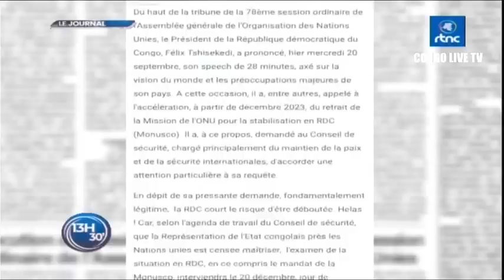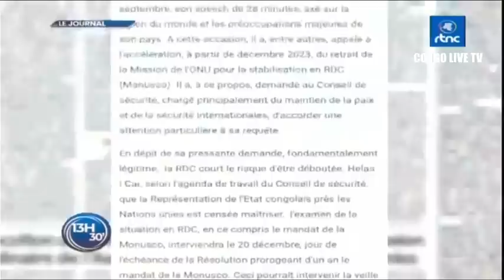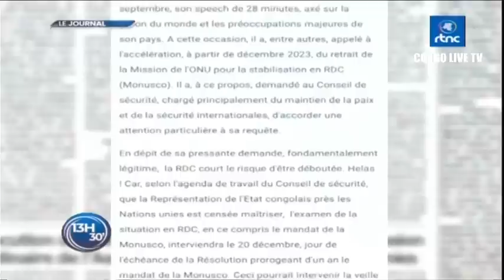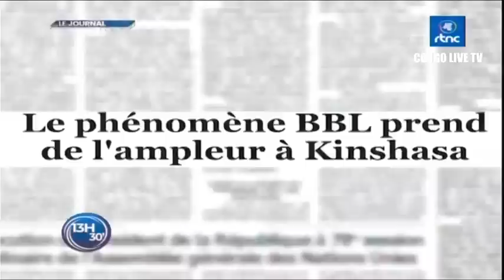🔴RDC : SUIVEZ LE GRAND JOURNAL DE CE VENDREDI LE 22.09.2023 RTNC EDITION 13H30